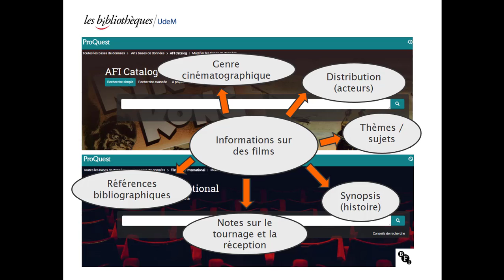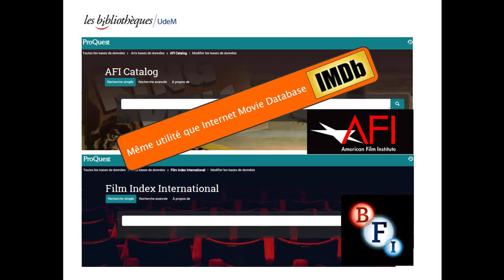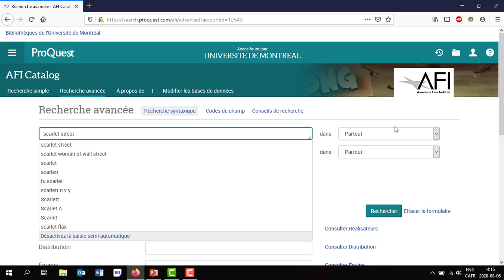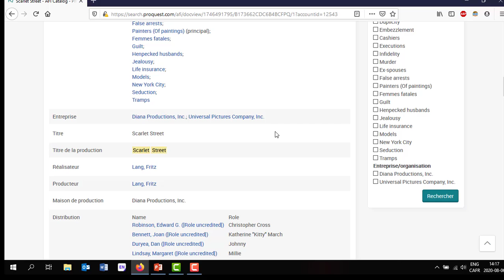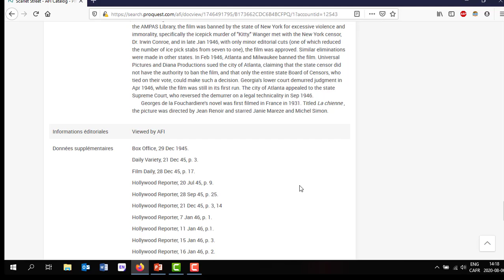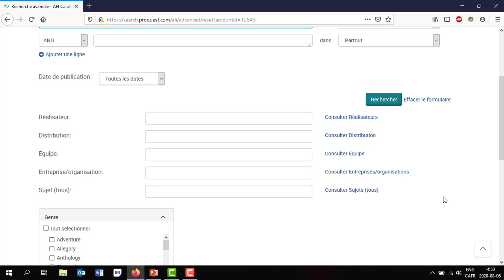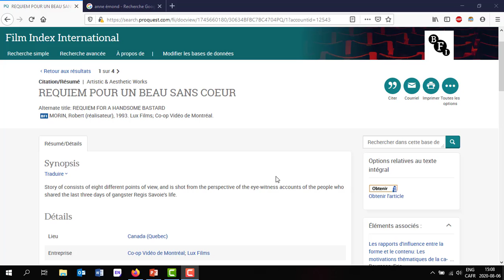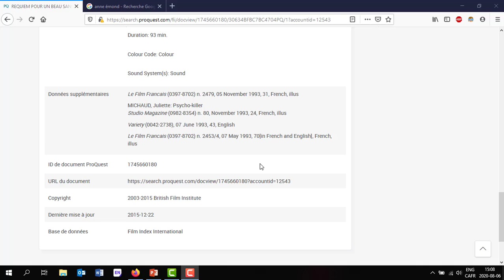CIN1104 - AFI Catalog Film Index International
Cette capsule s'adresse aux étudiants du cours CIN1104 Culture et documentation du cinéma. Vous y apprendrez à utiliser les bases de données d’informations sur les films AFI Catalog (de l’American Film Institute) et Fim Index Internaional (du Brisith Film Institute), toutes deux disponibles sur l’interface ProQuest à l’Université de Montréal.